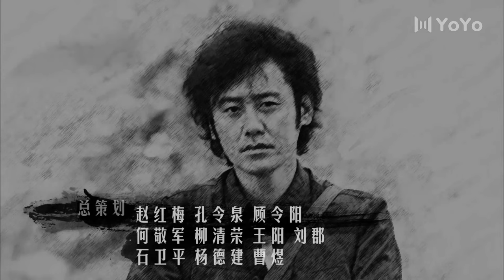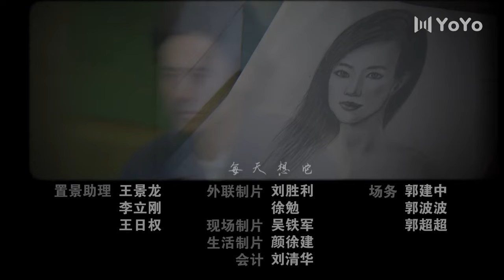【FULL】❤Please Forgive Me❤ EP13 (^_-) wuxiubo haiqing dongjie wuyue 丨campus love story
Drama name: Please Forgive Me
Starring: Wu Xiubo Haiqing # DongJie # WuYue # Fang ZiBin # WangDaZhi # ZhangJi Yi # ZhangXilin
Plot summary: The play is set in the 1970s when the college entrance examination was resumed, and revolves around the emotional entanglements of several college students. By telling their complicated lives and emotional situations in the following years, it shows the unique emotions of the 1980s. Humanistic features.